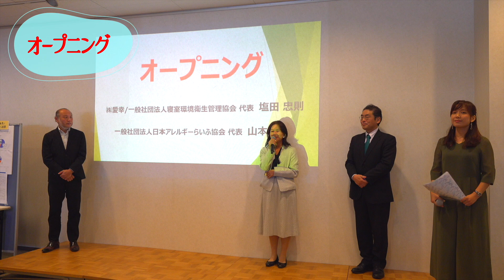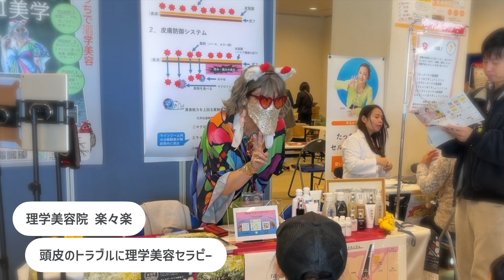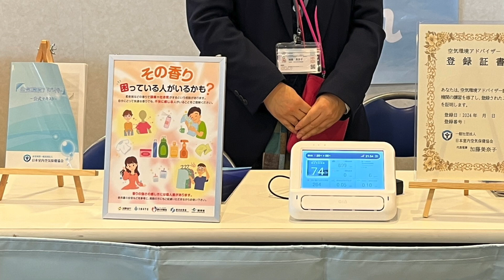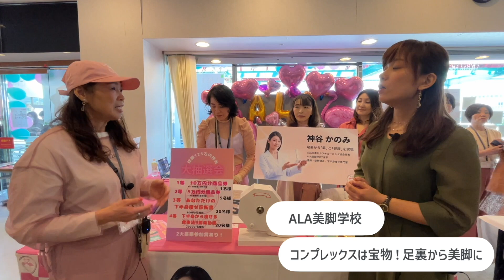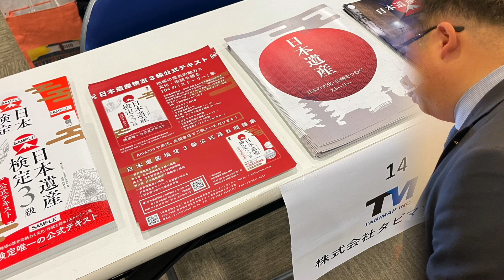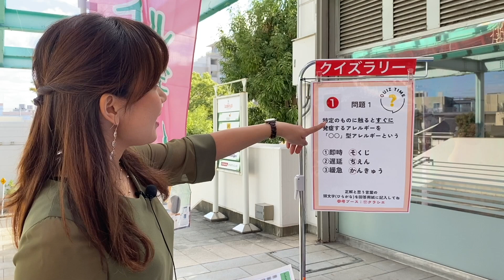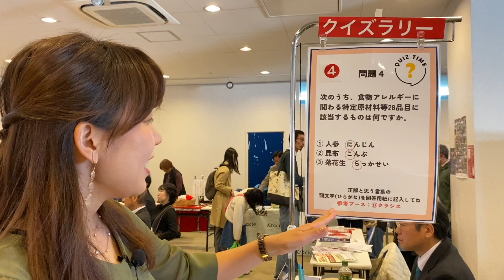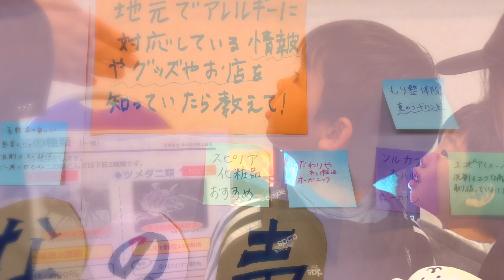学んで、出会って、愉しんで【アレルギーライフ展2024 in いちかわ】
【アレルギーライフ展2024　inいちかわ】は、
『孤立しがちな当時者が人とのつながりをもつことで当事者と、当事者をサポートする事業者とがお互いの想いを共有することで新しい価値をつくりだすこと。
このアレルギーライフ展が、そんな場になることを願って、
環境・健康関連に取り組む事業者様、団体、来場者のみなさまに一緒に盛り上げていただきたく思います』
との主催者様の願いがこもった素敵なイベントです。

MC
シンガー　Mia（みあ）さん
歌と声を通して人を癒し、日本文化や精神性を世界に広めること、ことを使命に活動中。
歌手・イベント司会・ナレーター・日本旅ガイドとして活躍しておられるとの事です。

現在、先行してこの事業に関わっているメンバーがYouTuberとなってYouTubeチャンネ ルを作成し、地域の活動や店舗等の紹介、LIVE配信を行っております。